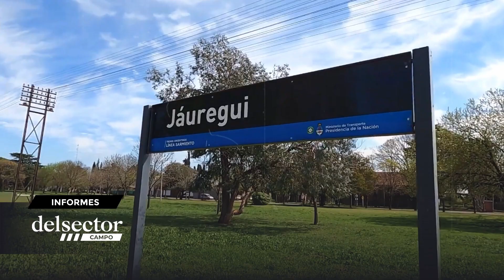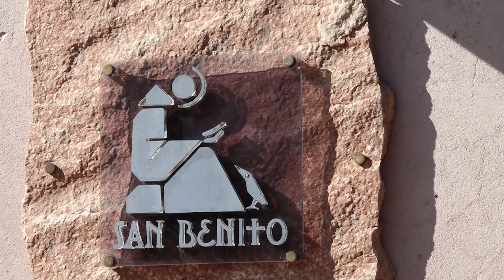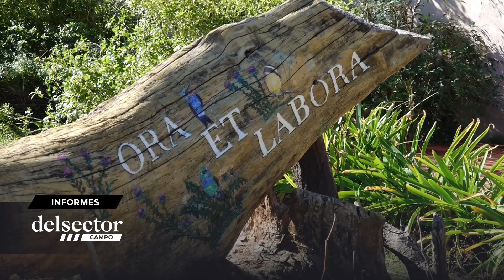Delsector Campo 10-06-2023